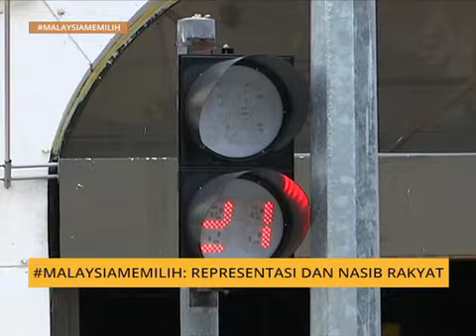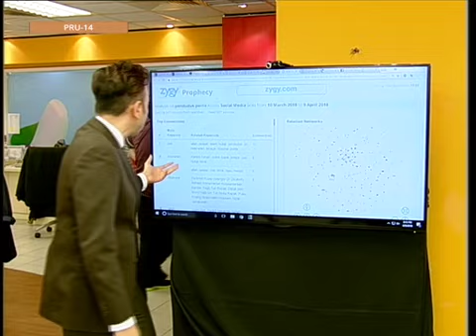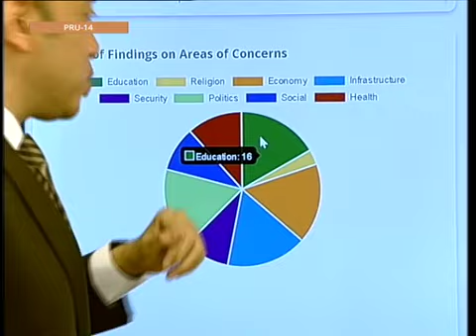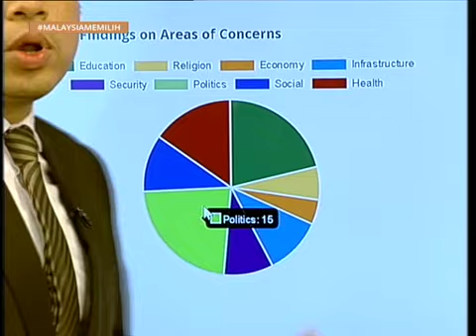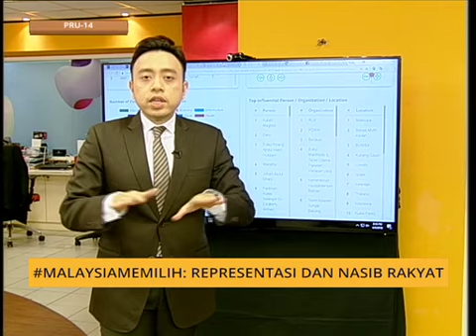MalaysiaMemilih: Representasi dan nasib rakyat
MalaysiaMemilih: Representasi dan nasib rakyat.. Sila klik video untuk berita selanjutnya.